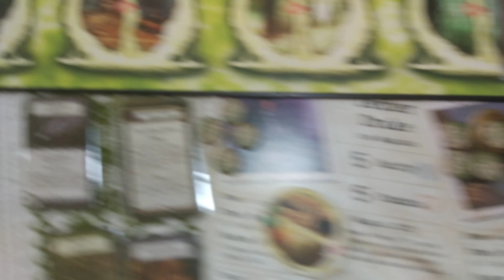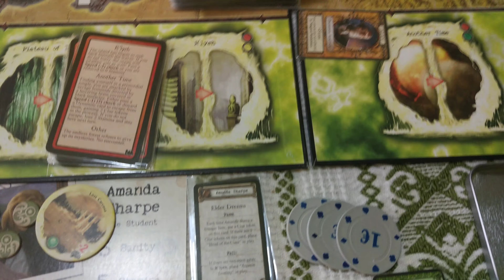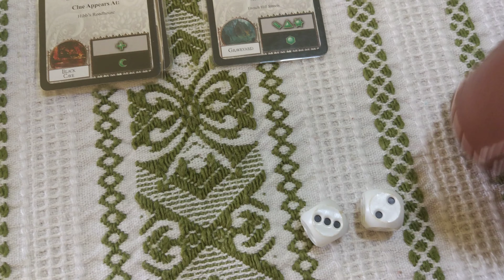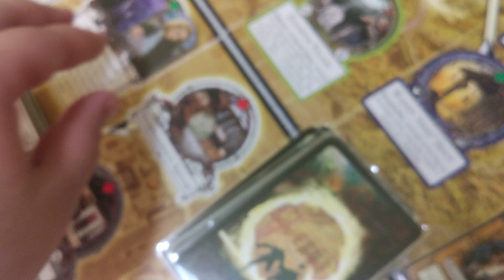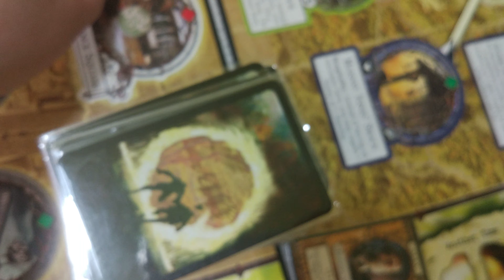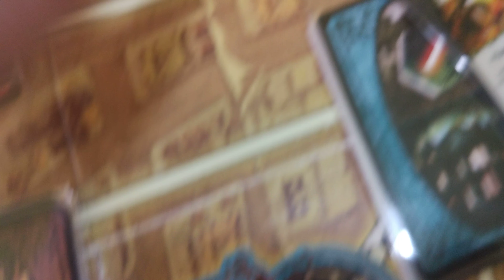"Ужас Аркхэма" + "Ужас Данвича" + „Ужас Мискатоника” (Йог-Сотот): 9-ый ход